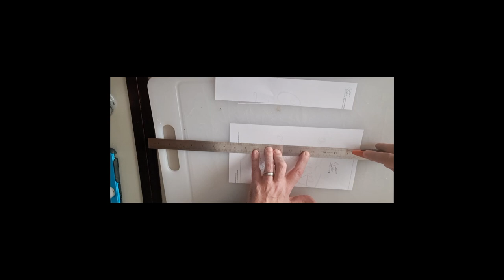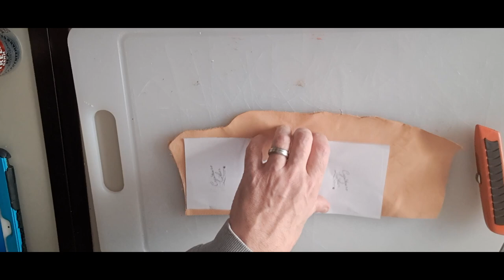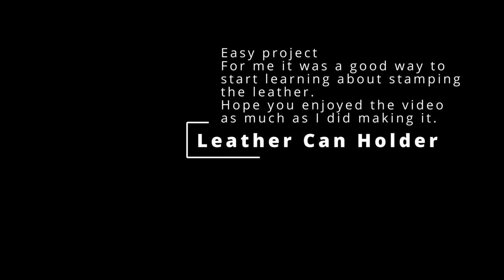Leather craft - Free pattern can holder.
Hi everyone, welcome to my first YouTube video! In this video, I'm going to show you how I made a leather can holder using a free pattern that I customized. I'm an experienced leather sheath maker, but I'm still learning how to stamp and engrave leather, so you'll see some mistakes and challenges along the way. But that's part of the fun, right? I hope you'll enjoy watching me learn and improve my skills.

I used the belly cut of leather for this project because it has some stretch and it's cheaper than other cuts. That's a good tip for beginners who want to practice without spending too much money. The pattern I used was from a website that offers free leather patterns for various items.

 I liked the design, but I wanted to make it more personal, so I added some stamps and engravings. You'll see how I did that in the video.

My goal with this channel is to share my journey of learning how to make free leather patterns. I want to show you how easy or hard they are, and how you can customise them to your style.

I also want to show you that it's okay to make mistakes and learn from them. We're all human, after all.

(Cheap got some stretch and good for learning with,)

(Sharp accurate and can be ordered to custon specifications.)

(my go to shop in Finland.)

I earn no commission from the links.

Even with small mistakes and learning how to engrave leather I found this project really fun to make and practical.